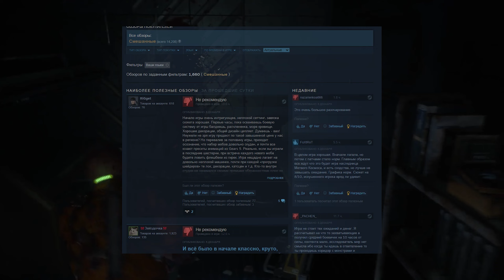The Callisto Protocol - Почему Игра Вышла НЕДОДЕЛАННОЙ !?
Уже который год разработчики выпускают недоделанные игры! Почему же так выходит и почему так вышло с наследницей Dead Space?

Об игре:
The Callisto Protocol — компьютерная игра в жанре survival horror, разработанная Striking Distance под руководством Глена Скофилда, известного как создателя серии Dead Space. Выход игры состоялся 2 декабря 2022 года на ПК и консолях — PlayStation 4, PlayStation 5, Xbox One и Xbox Series X/S